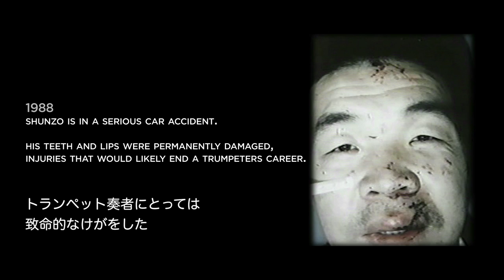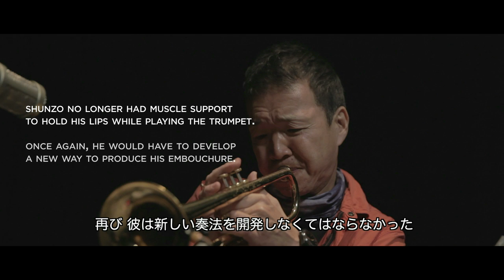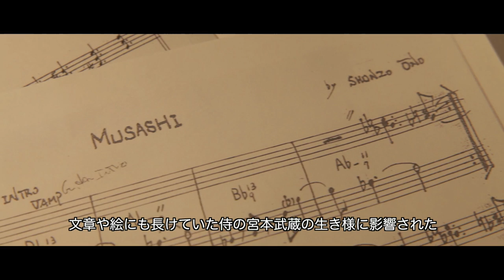Never Defeated: The Shunzo Ohno Story (w/ Japanese Subtitles)